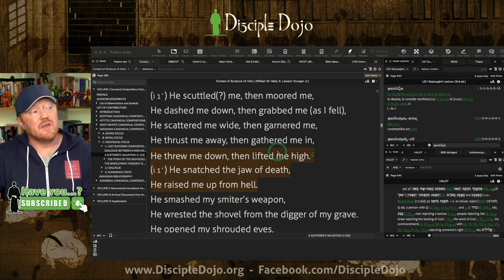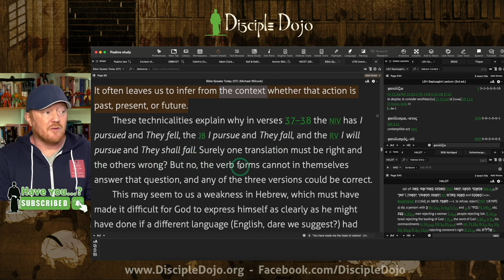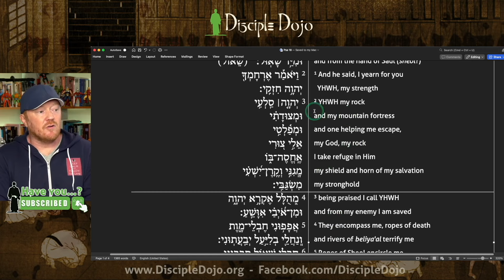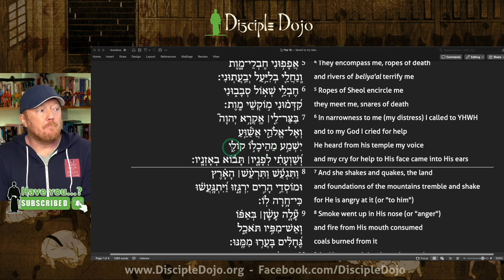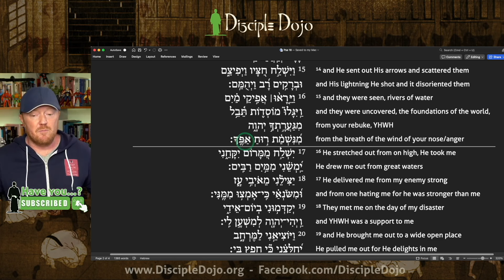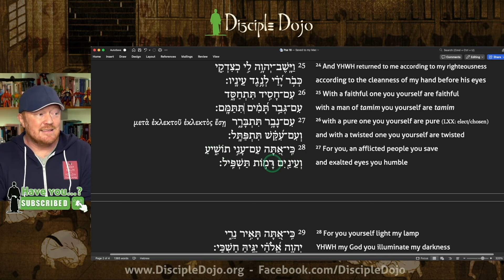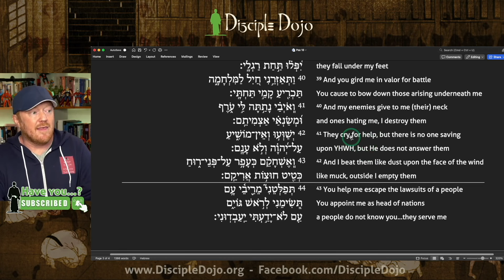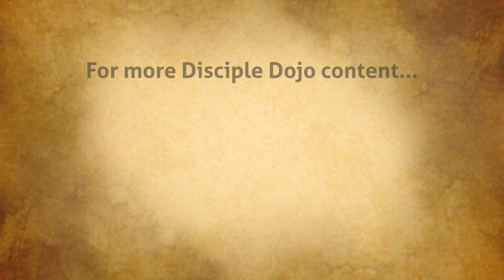The 3rd-longest Psalm!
In this series we will be reading through the Psalms one by one and pointing out cool stuff along the way. The goal is to help get the Psalms into our theological landscape so that they help form our outlook as they have done for God's people for nearly 3,000 years.

***Disciple Dojo shirts and gifts are available over in our online store!